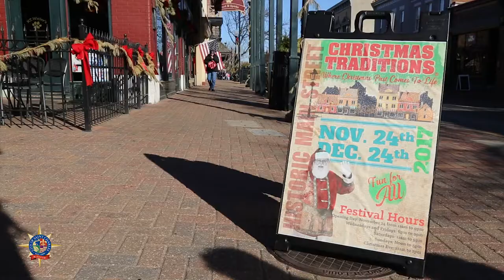Christmas Traditions in Downtown St. Charles | Grow St. Charles "Monday Minute" Ep. 43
St. Charles is know for our great tourist destinations and events, but the one that rises above the rest is Christmas Traditions. In this episode, learn all about one of the biggest and most successful festivals St. Charles has to offer and how it has been drawing visitors to Main Street for over 40 years.